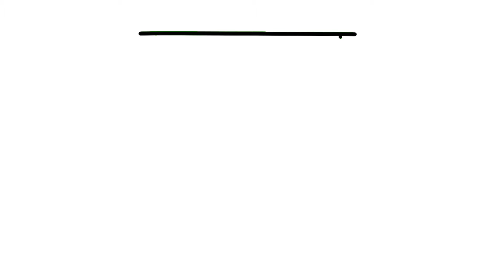How to Draw ٍِStove Easy for Beginners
Want to learn how to draw a Stove but don't know where to start? This free drawing video will show you How to draw ٍStove in easy simple steps.

YesMrCartoon You Can Also Learn

How to Draw a Gingerbread house Step by Step

How to Draw Among us Flash